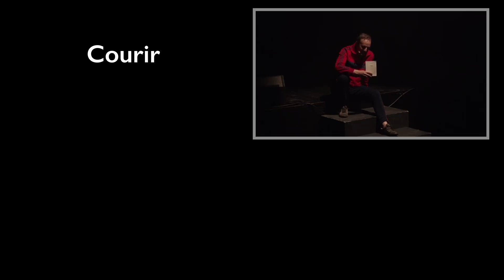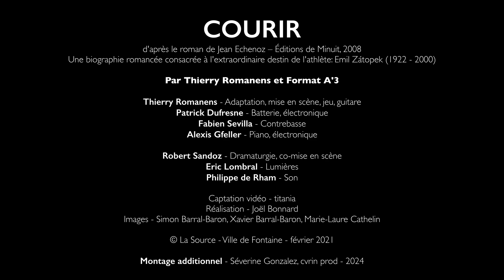Courir (teaser court)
COURIR
D'après le roman de Jean Echenoz – Éditions de Minuit, 2008
Une biographie romancée consacrée à l'extraordinaire destin de l'athlète: Emil Zátopek (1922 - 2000)

Par Thierry Romanens et Format A'3

Thierry Romanens - Adaptation, mise en scène, jeu, guitare
Patrick Dufresne - Batterie, électronique
Fabien Sevilla - Contrebasse
Alexis Gfeller - Piano, électronique

Robert Sandoz - Dramaturgie, co-mise en scène
Eric Lombral - Lumières
Philippe de Rham - Son

Captation vidéo - titania
Réalisation - Joël Bonnard
Images - Simon Barral-Baron, Xavier Barral-Baron, Marie-Laure Cathelin

© La Source - Ville de Fontaine - février 2021

Montage additionnel - Séverine Gonzalez, cvrin prod - 2024